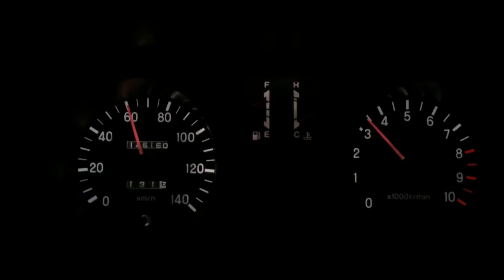パジェロミニ60km/h巡航走行音【E-H56A】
H8年式E-H56A型三菱パジェロミニ（MT）65-70km/h巡航車内走行音